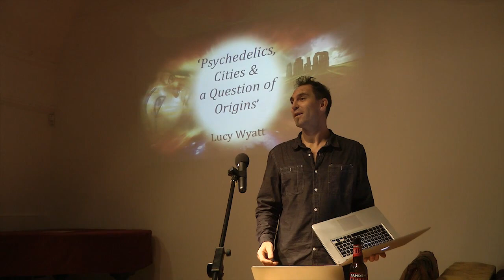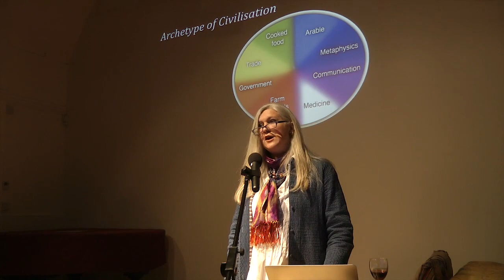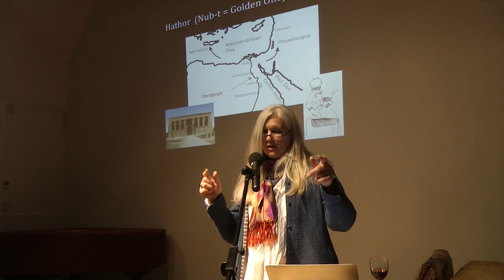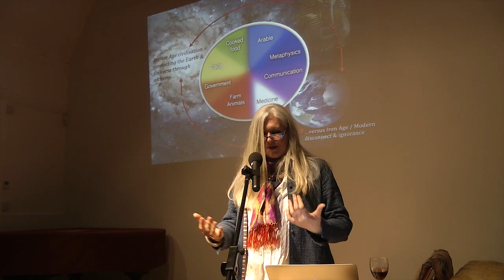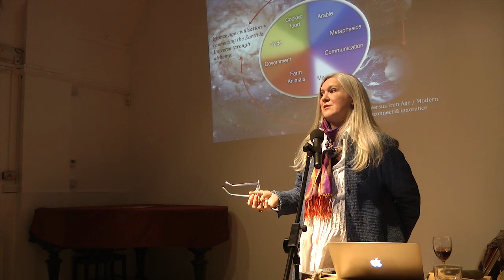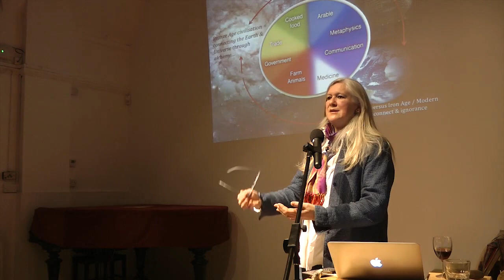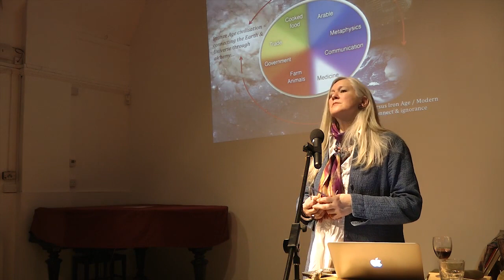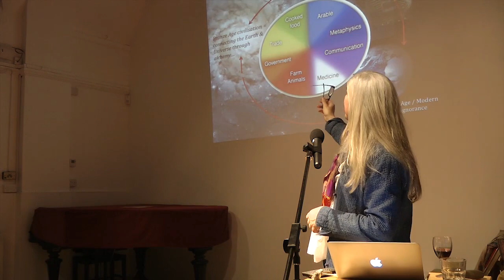Lucy Wyatt - Psychedelics, Cities & a Question of Origins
The Ecology, Cosmos & Consciousness salon, The October Gallery, London, 26th January 2016

We assume that cities evolved out of a farming experiment at the end of the Ice Age 7000 years ago. What if that isn’t so? What if the whole concept of civilization is actually the result of secret psychedelic experiences of an elite priesthood who used certain substances to astral-plane and download the basic principles of cities? This talk explores the evidence for suggesting that it is time for shamanism to 'come out of the jungle' and be acknowledged in its true context as a sophisticated stimulus for the original ancient cities.

Lucy Wyatt is an independent researcher and writer. In 2010 she published 'Approaching Chaos - could an ancient archetype save C21st civilization?' which proposes that cities appeared not from a farming experiment but a shamanically accessed blueprint. She has given talks at alternative events and festivals such as Secret Garden Party and Green Gathering. In 2013 and 2015 she gave papers at Breaking Convention linking psychedelics and civilization. She has run 'Eternal Knowledge Festival' for two years. She comes from Cambridge, has an MA from Sussex University in European Studies and is now working on an eco-conversion project in Somerset.